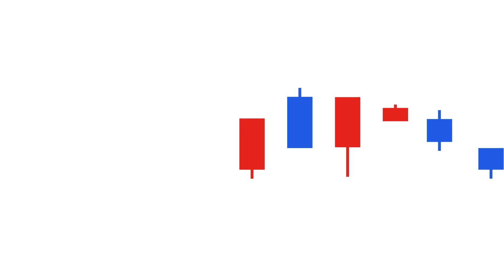반도체 수출 증가! 하지만 '진짜 수요'는 살아나지 않았다 | 이주완 박사 #1 [투자Insight]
- 촬영일 : 2024년 4월 16일(화)
- 게스트 : 이주완 (인더스트리 애널리스트)
- 진행자 : 곽상준 (증시각도기TV 각도기)